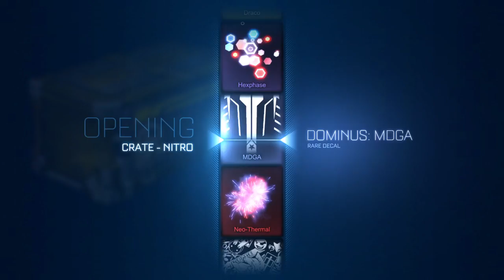Mantis-Nitro crate opening!!!(plus more) Grinding with EVILPB, Endstone, & Subs!!! Trades!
Names Kraig, I HOPE YOU ENJOY THE COMMENTARY AND FUN.